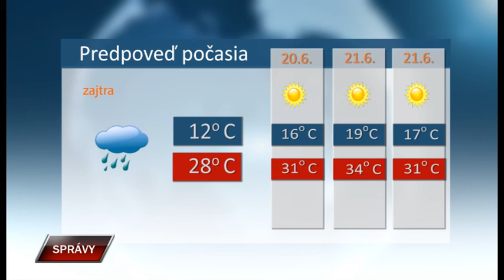Spravy 17 6 2022